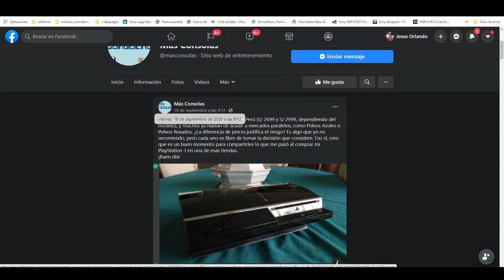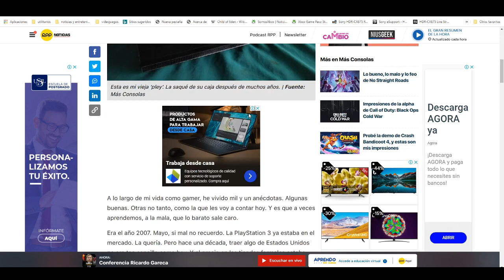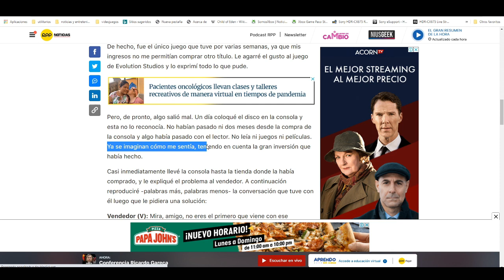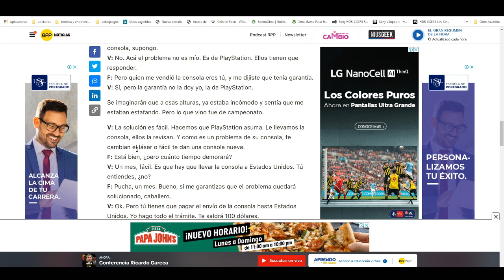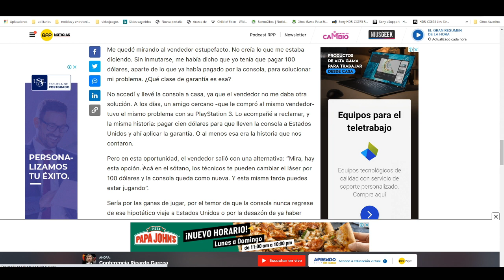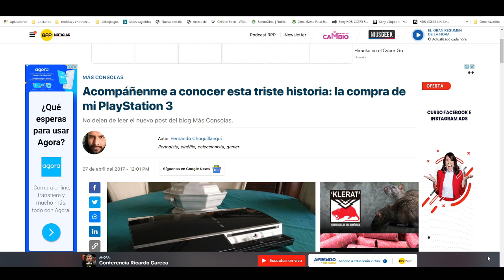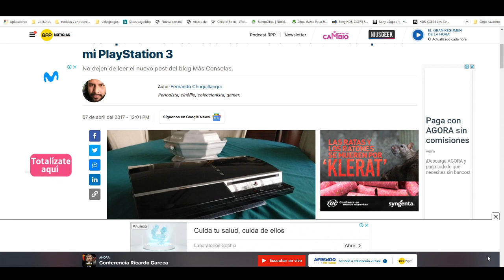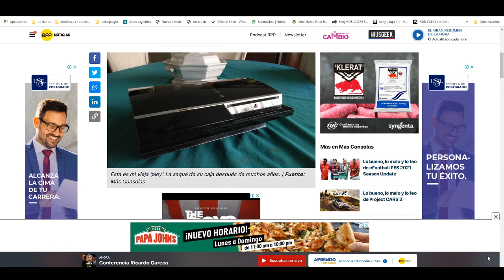¿DONDE COMPRAR TU PLAYSTATION 5 / XBOX SERIES X/S SIN QUE TE ROBEN?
Lugares de confianza en el Centro Comercial Polvos Azules